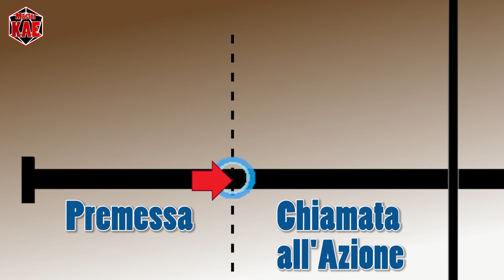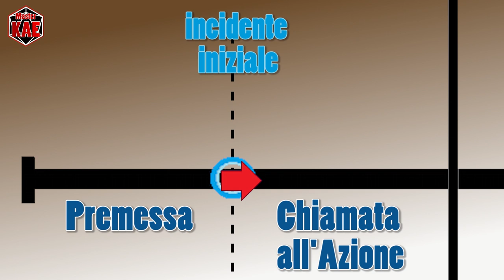le Fondamenta del Dungeon - 24 Primo Atto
Questa settimana vediamo nel dettaglio le caratteristiche del primo atto.

contatti